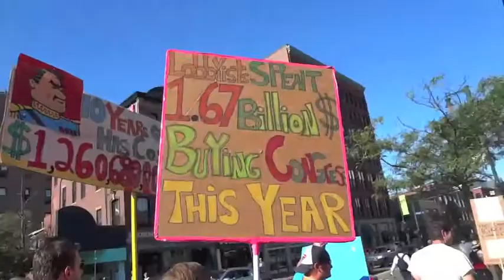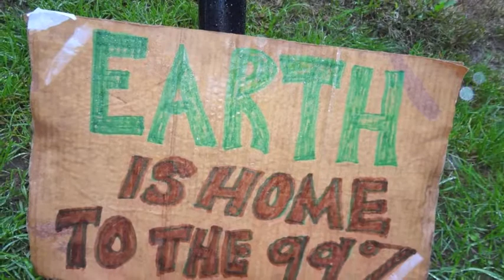OccupyMaine Day 8 Portland 10-8-11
OccupyMaine presence in Monument Square continues daily with an encampment a block away in Lincoln Park. In solidarity with OccupyWallSt. Joined on Saturday by several members of coalition waging the Bring Our War $$ Home campaign with leafleting on the student debt crisis. March down Congress St. at mid-afternoon. General assembly at 6pm.